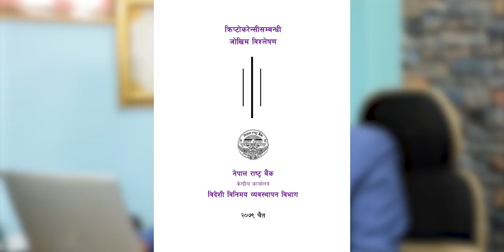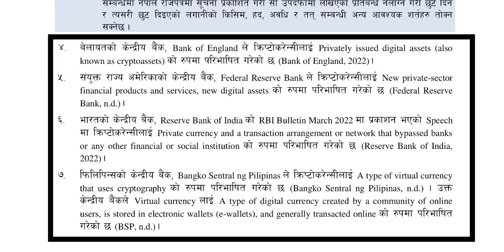Cryptocurrency in Nepal । How government think about it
Learn & Start Now Personal Financial Management & Basics of Share Market Investment in Nepal

Short About RP Srijan:

Hi Namaskar,